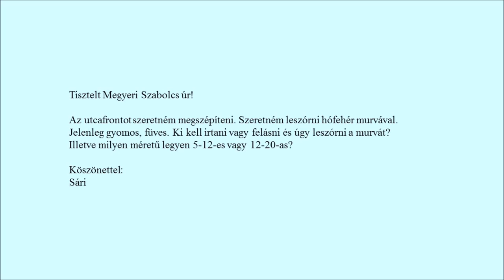A kertész válaszol: murva a kertben - kavics a kertben - talajtakarás kaviccsal